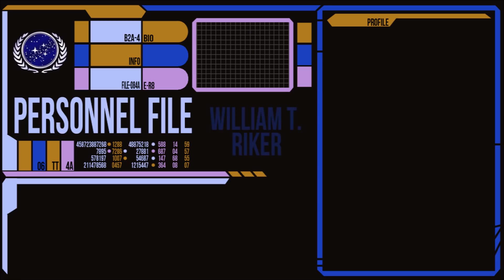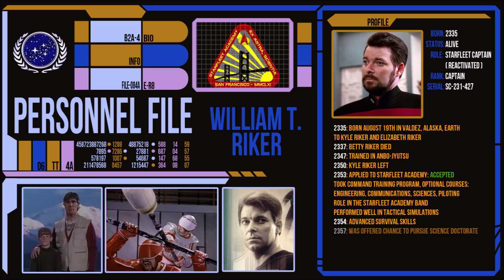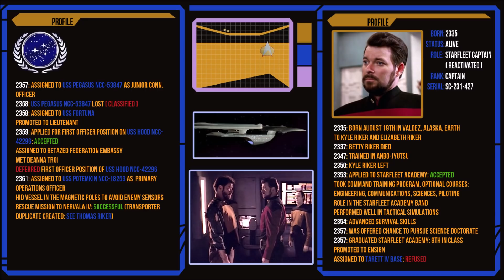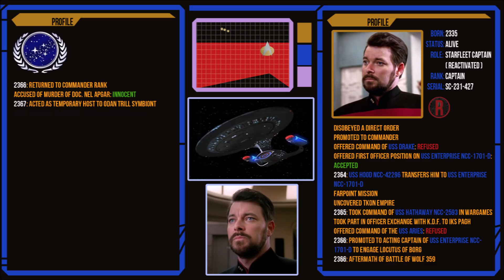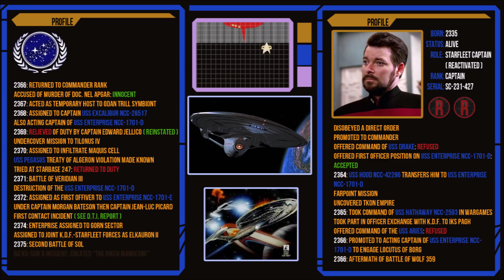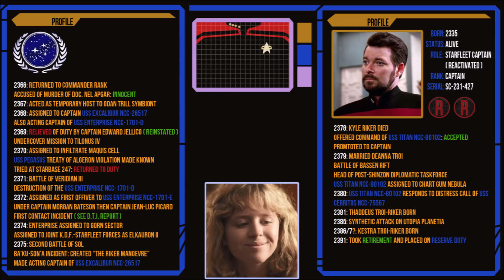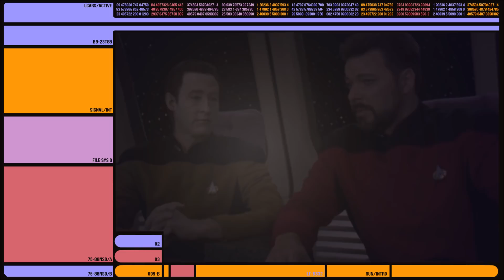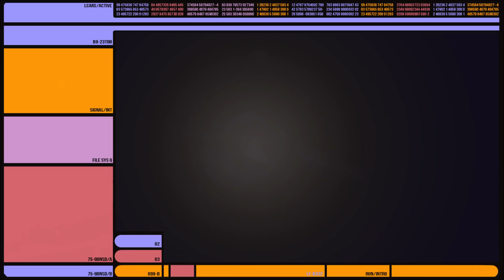Will Riker: Personnel File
It's time for another personnel file!
And what better example of a strong Starfleet career than that of William T Riker, first officer of two Enterprises and eventual captain of the Titan!
Also I think he has had the most cameos alongside his wife, Troi.

Star Trek, Star Trek Enterprise/Voyager/Deep Space Nine/Discovery/Lower Decks/Picard and The Next Generation are all owned and distributed by CBS.